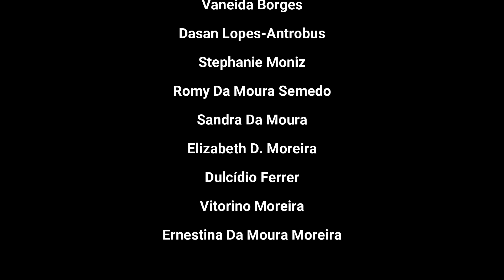Nobidade Festa, Sta. Catarina na Pedra Barro 2021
Festa de Sta. Catarina 2021, Pedra Barro
Apresentado pa juíza: Elizabeth Da Moura Moreira
Ku Zeca y Zeze de Nharenalda
y Bedja Cotxi Po